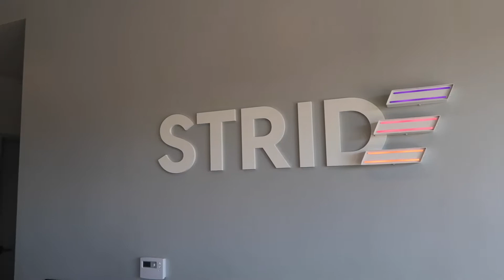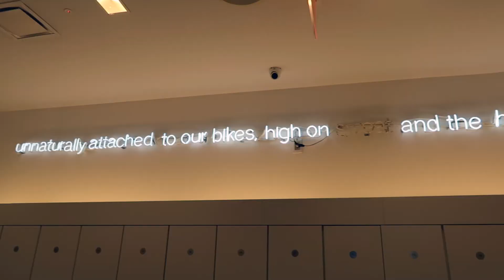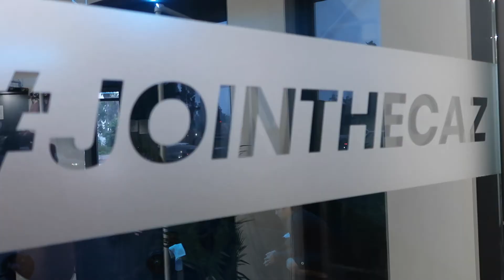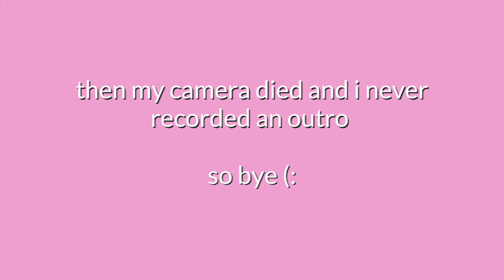Full Week of Training for a 5k + Rehabbing an Injury | Workout & Recovery Routine